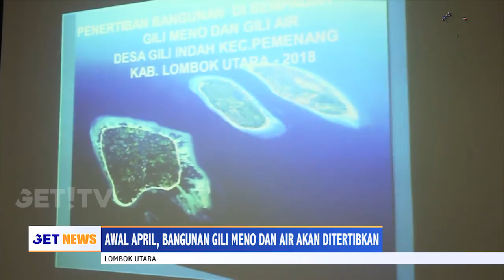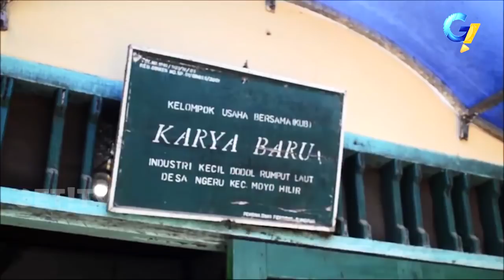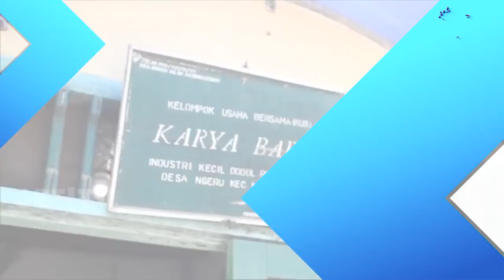GET! NEWS 27 MARET 2018